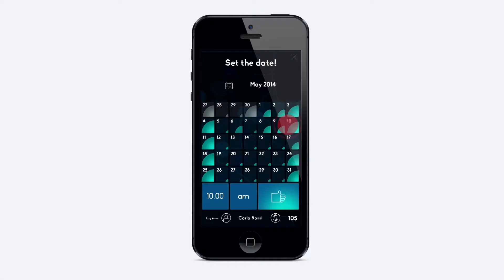Andrea Avellino Showreel 2015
My name is Andrea Avellino and I'm a multidisciplinary designer, this is a presentation clip about some of my video-related works.

Specifically, I deal with:

_Video Making (direction, recording, editing)
_Motion Graphics
_3D modeling and animation
_Character design and 2D animation
_UX Design

Soundtrack_"RXRY - Frlrn bralb"